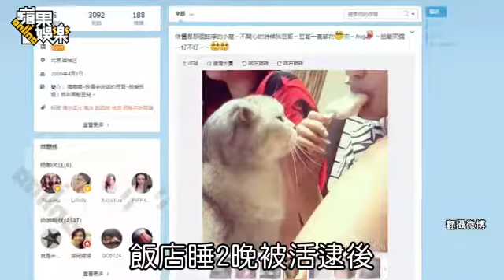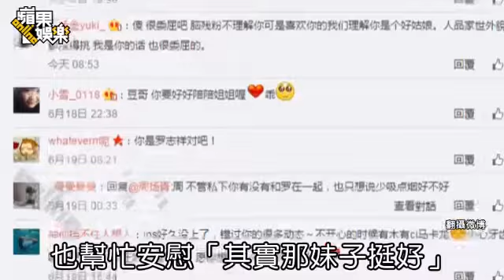小豬被爆匿名網交周揚青 巨罩封口瞎扯婚事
小豬被爆匿名網交周揚青 巨罩封口瞎扯婚事2015年06月21日羅志祥（小豬）17日因上海酒店密會偷拍照曝光，認愛中國網路紅人周揚青，《蘋果》昨早直擊他戴墨鏡、遮臉黑口罩現身桃園機場，對是否結婚、女友整形話題都巧妙迴避，35歲的他還搞笑表示「30歲」要結婚，雖嘴巴不明說，但據悉他很心疼遭網友圍剿的周，傳他匿名的「周憨豆ㄦ」微博，在認愛隔天晚上寫「hug（抱），給爺笑個，好不好」哄她開心，粉絲留言也指該博主用字、語氣很像小豬。

小豬上月中赴上海拍廣告，遭「全民星探」狗仔偷拍酒店密會女友周揚青，本月17日「全民星探」曝光照片引發震撼，但小豬隨即在微博「是的?謝謝大家！」大方認愛，小豬昨在淮安有商演，《蘋果》獲消息得知他搭早上8點半班機赴南京，昨早6點就在機場守候，在商務艙櫃台還發現魔幻力量團員也搭同班機，但不見主唱嘎嘎。

期間，機場陸續聚集近30位熟女粉絲，近8點左右，穿白T恤的小豬戴墨鏡、黑口罩將臉遮得密實現身，粉絲簇擁著他進關，記者上前問此行會跟女友周揚青碰面嗎？小豬像觸電一樣，扭腰擺臀做出海帶舞搞笑動作，但仍沉默望著記者。 小豬也算老江湖，遮到鼻子山根的黑口罩功效強大，讓他講什麼話都聽不清楚，達到「合理」封口目的，記者持續追問羅媽是否滿意女友？女友是否去過他內湖新豪宅及整形相關問題，他此時祭出大絕招，指著喉嚨示意不舒服，巧妙迴避感情問題，因認愛被視為結婚節奏，記者再問他打算幾歲結婚？他忽然比出OK手勢，壓低嗓音說：「30歲。」記者吐槽35歲的他早過30歲，他才噗哧一笑。

一個去年初註冊、名為「周憨豆ㄦ」的微博，以周揚青的愛貓「豆哥」當大頭照，周也常上此微博互動，粉絲曾發現一張疑似小豬眼睛隱身貓背後的照片，盛傳這是他匿名微博，「周憨豆ㄦ」在小豬認愛隔天，發文寫：「不開心的時候找豆哥∼豆哥一直都在∼hug∼給爺笑個∼好不好」外界猜這是小豬在安慰飽受抨擊的周，但經紀人陳鎮川否認此微博主人是小豬，表示小豬發任何文都不會太拐彎抹角跟匿名。